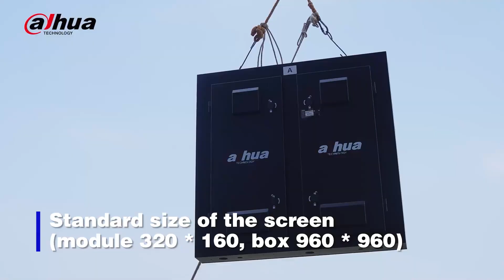Dahua Outdoor LED in Hangzhou Arch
Welcome to the Dahua Digital Signage Spectacle!

Journey to Hangzhou, China, the home of Dahua.
Prepare to be enthralled by the breathtaking 'Gateway,' Hangzhou's architectural masterpiece.
Witness the remarkable achievement – a monumental structure built in just 50 days.
Behold a colossal LED screen, spanning an astonishing 1000 square meters of cutting-edge Digital Signage Technology.

We've harnessed the power of 5 unique curved screens, crafting an immersive marvel of digital excellence. Translucent, lightweight, and energy-efficient – a technological wonder in every sense.
Brace yourselves, for the era of colossal digital signage has dawned – prepare to be awed!
Dahua, where innovation meets connection – forging a path towards a digital future.

Join us on this incredible journey!